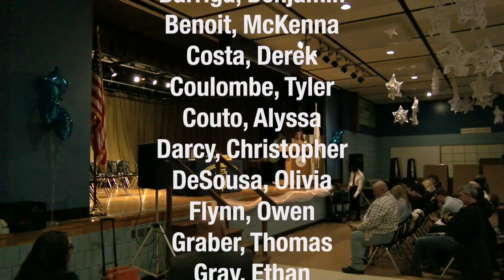Old Colony National Honor Society Induction 2023